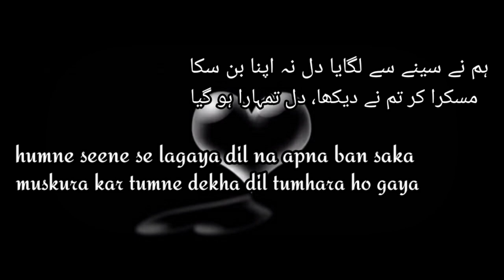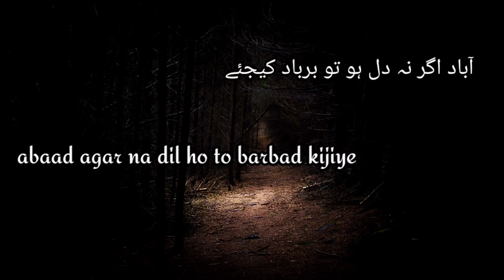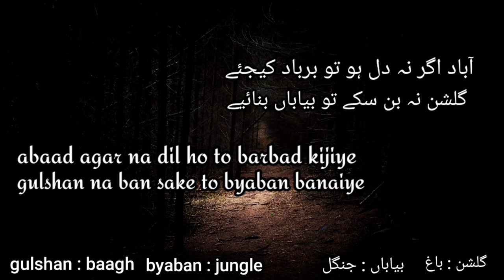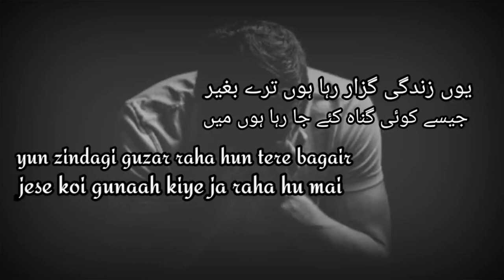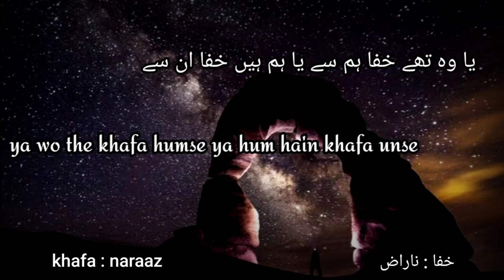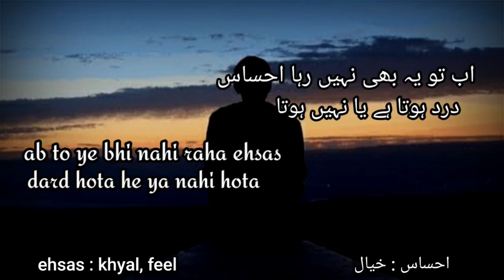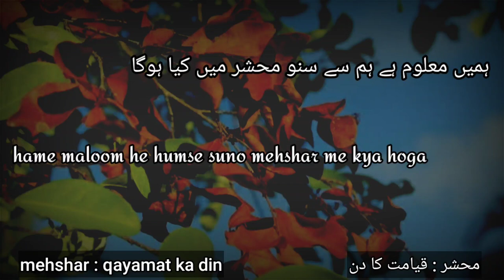Top Ten 2 Lines Poetry of Jigar Muradabadi || Jigar Muradabadi ke Best 10 ashaar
is video me apko Jigar Muradabadi ka behatreen kalam sunne ko milega kuch selected sher apko sunne ke milenge is video me
there is best poetry of Jigar Muradabadi
there is selected top ashaar

Hamare is channel par urdu poetry ka nayab collection milega alag alag shayar ka kalaam aap sunenge yaha par
Alag alag mazmoon par apko best aur behtareen shayri ka collection milega hamare channel par